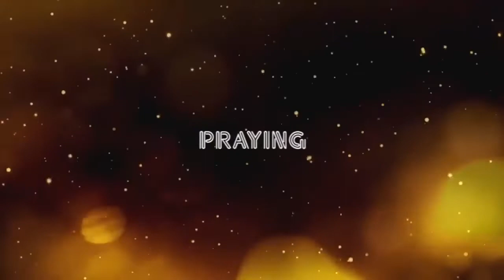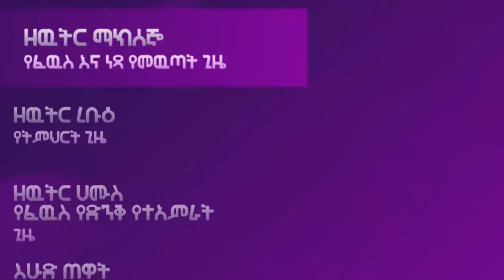Breaking The Spirit of Fear part 1